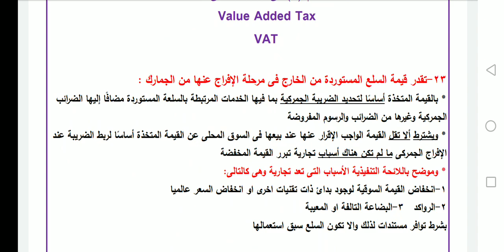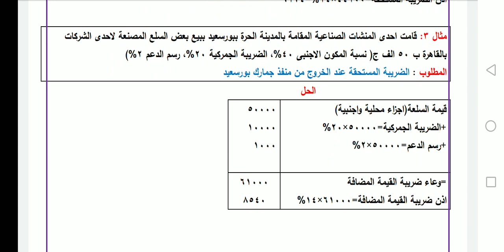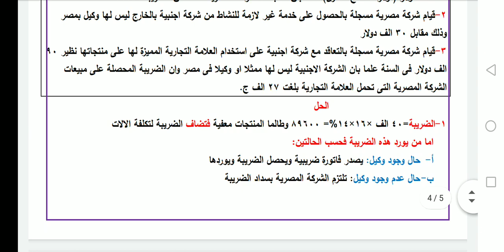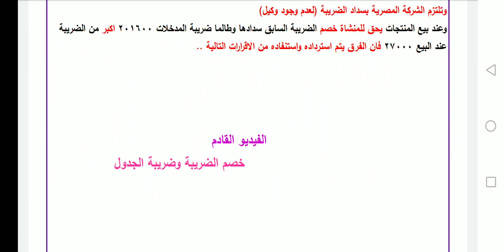ضريبة القيمة المضافة| للسلع والخدمات المستورة والمناطق الحرة مع حالات شاملة (2)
دا الفيديو رقم (17) فى سلسلة شرح الضرائب
ورقم (2) عن ضريبة القيمة المضافة
وهنعرف التالى:
-السلع المستوردة عند الافراج والبيع
-الخدمات المستوردة وكيفية التعامل معها ضريبيا
-المناطق الحرة وحالاتها المختلفة...
-حالات عملية شاملة

وليصلك اى فيديو جديد اعمل اشتراك وفعل اشعارات الجرس